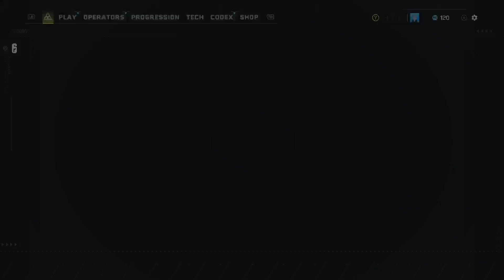Rainbow Six Extraction